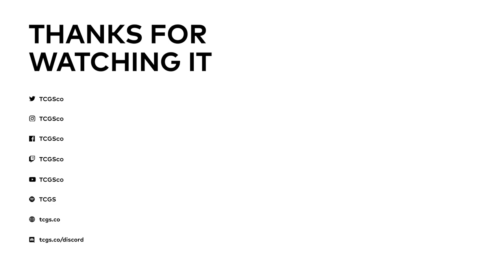The Computer Game Show 357: Keighley’s Creeping In - SF6, A Plague Tale, Bulwark, Generation Zero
Mat’s away, so joining us this week is Ellie Gibson!

This week: Microsoft’s raising prices for Series X and Game Pass, Perfect Dark is about a thousand years away, Meta’s doing a game subscription, E3 2024 and 2025 definitely haven’t been cancelled!, another Metal Gear collection has leaked, so so much more.

Also: RDR 2 vs Toy Story, what movies could learn from games; what will the next Zelda game be like, favourite family recipes, and more!

Games discussed: Street Fighter 6, A Plague Tale: Innocence, Planet of Lana, Bulwark, Generation Zero, Dead Hungry VR, Advance Wars 2.